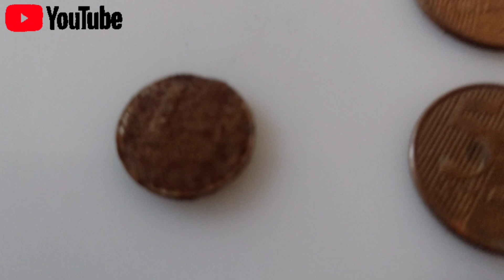choveu muito mais rendeu muito ouro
veja que achado mais top conseguimos nessa caçada apesar de muita chuva a caçada rendeu . ta pensando em comprar um detector de metais? assista nossos videos e descubra oque vc pode encontrar verdadeiramente usando um detector de metais, aproveita pra se inscrever e curtir, ainda temos muito que aprender no detectorismo mais estamos tentando...

UM ABRAÇO AOS AMIGOS E ACOMPANHEM OS CANAIS AI GALERA

SE ESQUECI DE ALGUEM DEIXE AI NOS COMENTARIOS QUE COLOCO NOS PROXIMOS VIDEOS VALEU GENTE